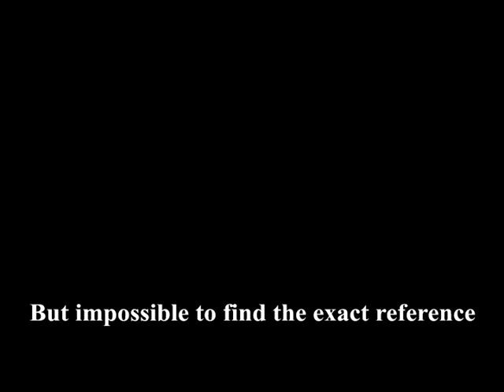IDentification Dave Lee's style track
Searching a Dave Lee's style track
Tell me in comments what do you think please.
Thanks by advance